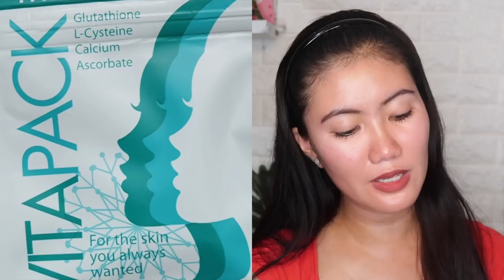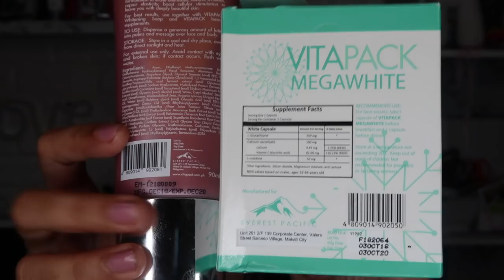PAANO AKO PUMUTI NG ISANG BUWAN? VITAPACK MEGAWHITE AND WHITENING LOTION | Sasay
Lewt’s be friends 🌻

Thank you so much for clicking my video and watching my video.

Camera : G7x MARK II
Lighting : Natural Lighting & Ring Light
Editing Device : Macbook Air 2013
Video Editor : iMovie